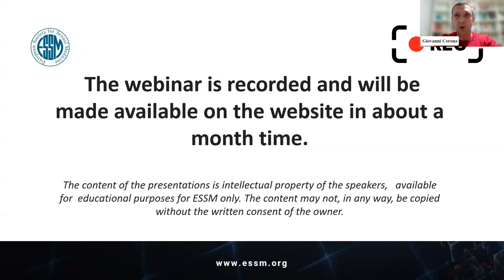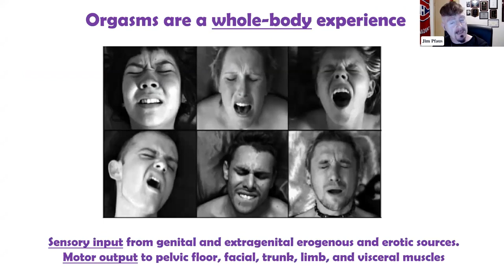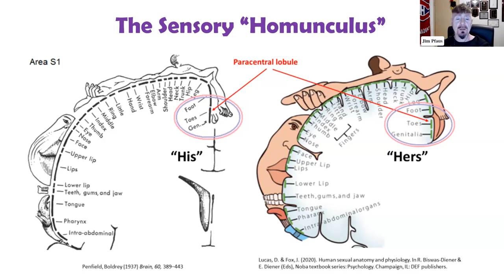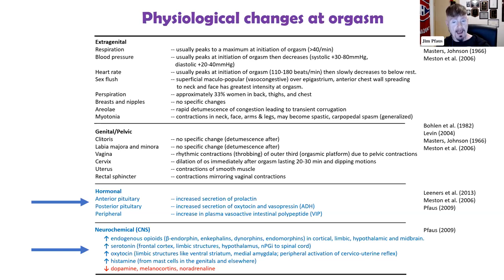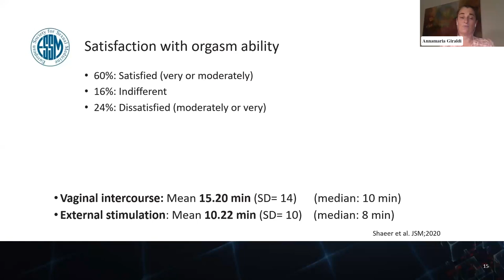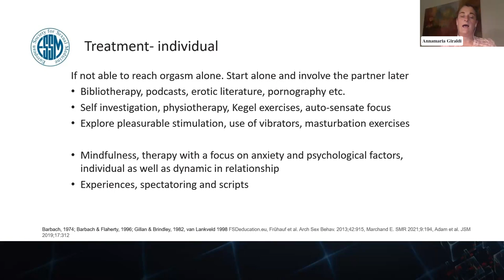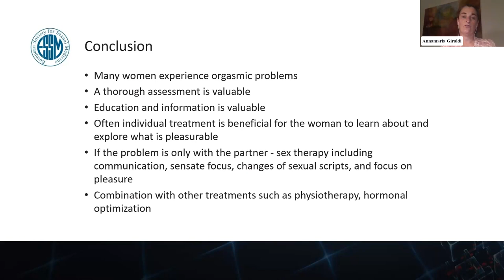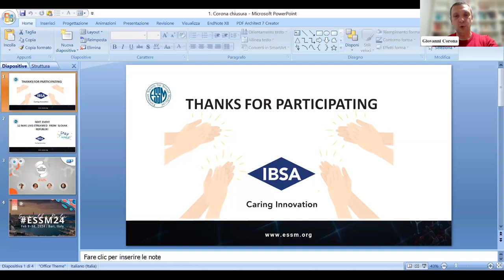ESSM and IBSA Webinar – All about the female orgasm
ESSM Webinar about female orgasm